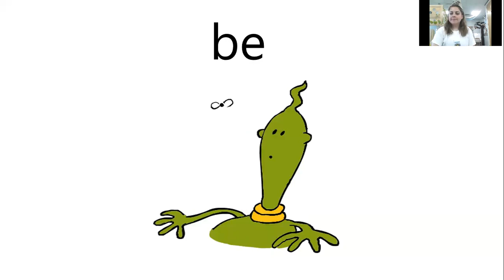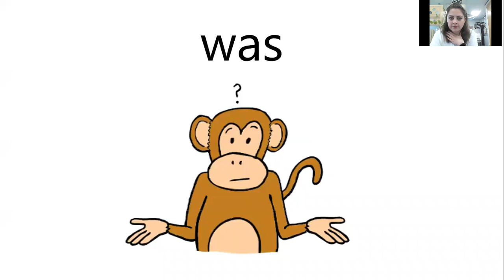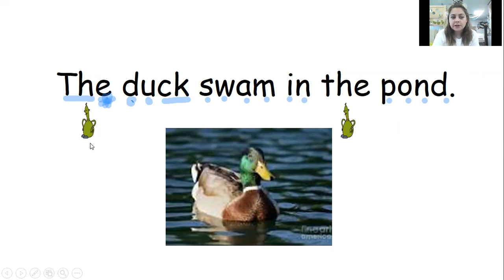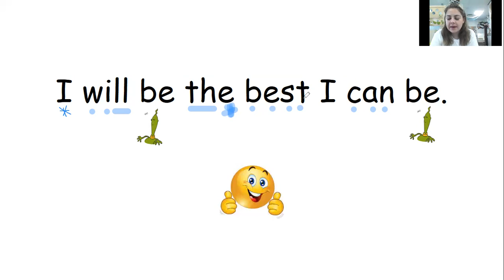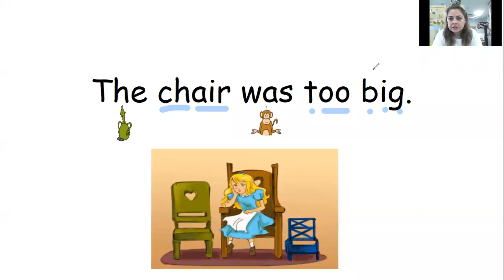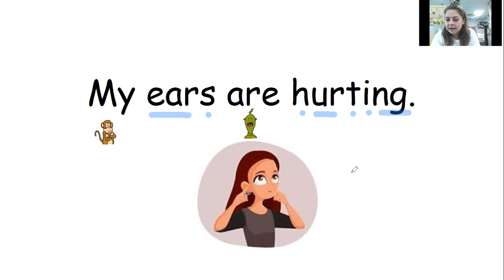Reception - Miss Piercy - Tricky Words recap - 25.06.21